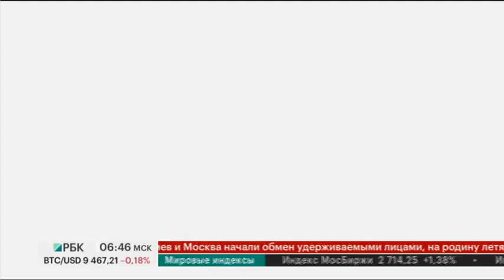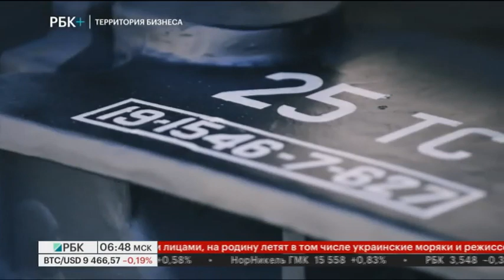РБК: Территория бизнеса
В Щербинке открылся 7 Международный железнодорожный салон «PRO//Движение. ЭКСПО», в рамках которого НПК «Объединенная Вагонная Компания» заключила ряд соглашений с зарубежными компаниями на поставку 6-осных грузовых вагонов и вагонов-цистерн сочлененного типа.